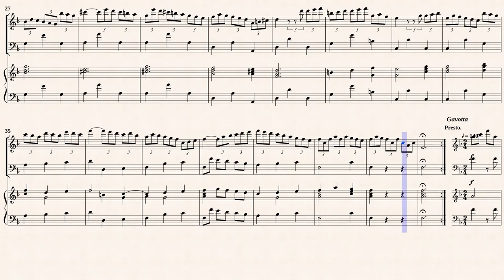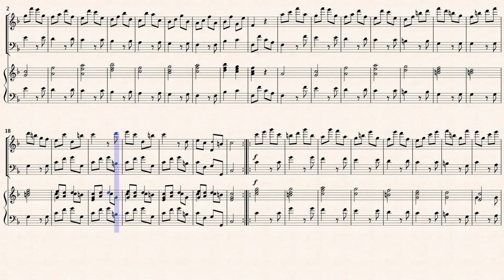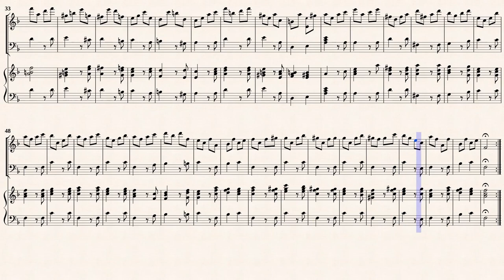Vivaldi, A. _ Violin Sonata B-Dur, RV 33 [Recorder, Basso continuo]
Gian Francesco Malipiero (1882 — 1973)
Violin Sonata B-Flatmajor, RV 33
Transcribed for Recorder and Basso continuo in F-major